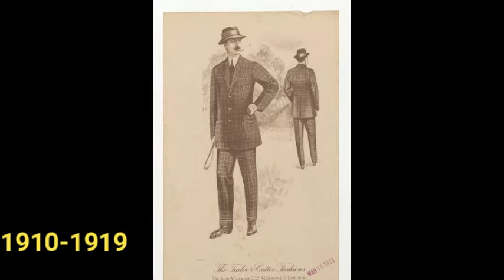DekoTV - Fashion (1900 - 1999) Slideshow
This video shows the fashion in the period from 1900 to 1999. Women's fashion, men's fashion and children's fashion are included.
Music in the video:
Source:
The images are downloaded from these links (they contain texts for each period):
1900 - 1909